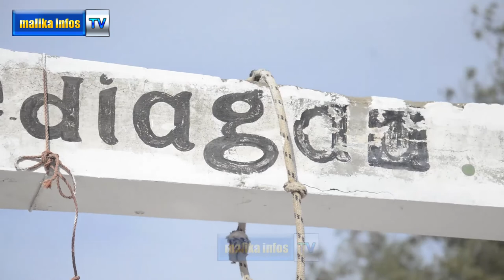Etape finale - Préparation du pèlerinage de NGUEDIAGA 2022